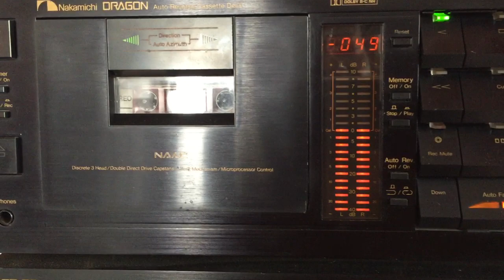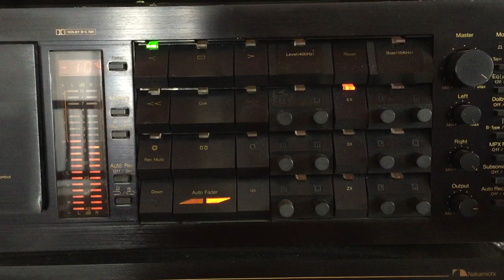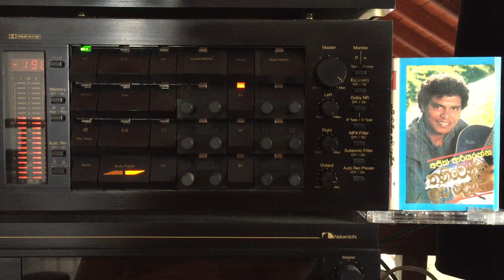Ajith Ariyaratne: Hadawathin Senehasa Pura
Lyrics: Kumaradasa Saputhantri; Melody: Rohana Weerasinghe